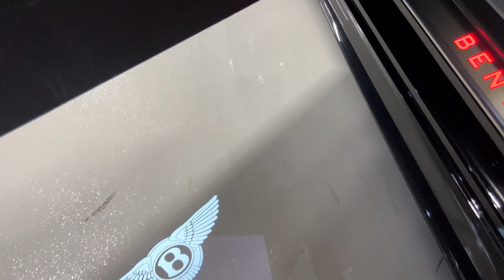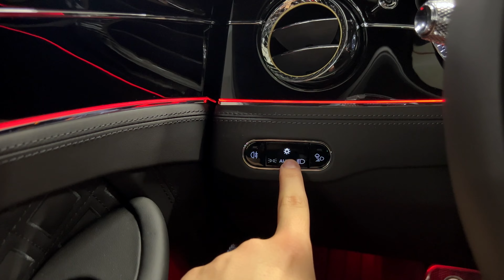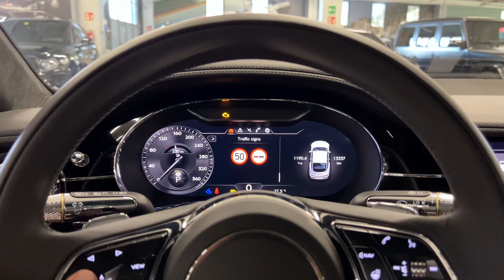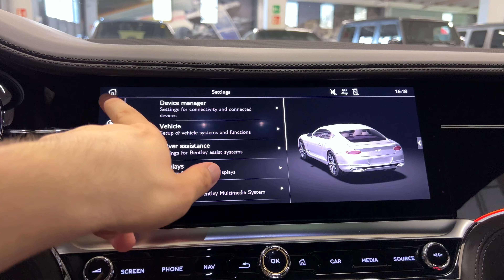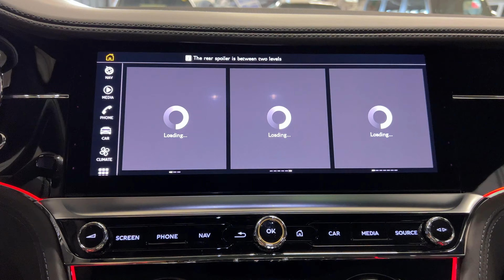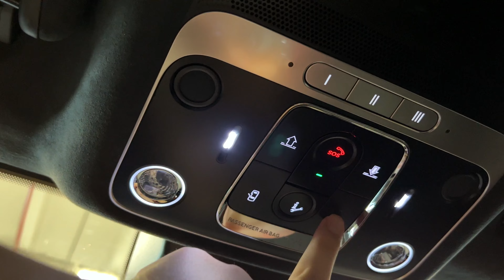2023 Bentley Continental GT Speed - Interior and Exterior Walkaround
The 2023 Bentley Continental GT Speed is a high-performance grand tourer that combines luxury, power, and exquisite craftsmanship. It features a distinctive matrix grille, LED matrix headlights, and bold, sculpted lines that give it a commanding presence on the road. The heart of the Continental GT Speed is a powerful twin-turbocharged W12 engine producing substantial horsepower and torque, providing exhilarating acceleration and top speeds. The Continental GT Speed is known for its exceptional performance capabilities. It's designed for high-speed cruising and offers responsive handling, making it a joy to drive on both highways and winding roads. Inside the cabin, you'll find opulent materials such as fine leather and metal accents. Bentley's exquisite craftsmanship is evident in every detail, from the hand-stitched seats to the high-quality materials used throughout. Bentley equips the Continental GT Speed with the latest technology features, including advanced infotainment systems, a premium sound system, and driver assistance features to enhance safety and convenience.

Engine: 6.0 W12 650 hp, 485 kW, 900 Nm
0-100 km/h: 3.6 sec